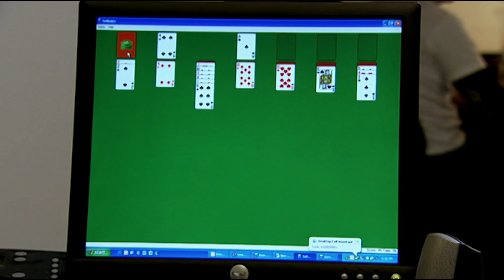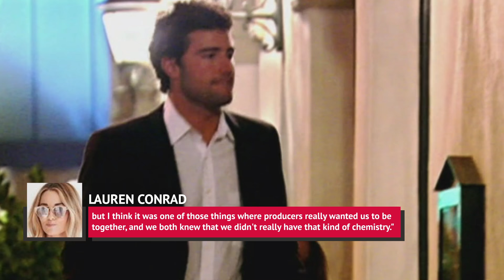The Hills' Storylines That Turned Out To Be Totally Fake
Fans expect any reality show to be carefully edited to fit a certain narrative, even if what is being presented is mostly real. But The Hills really stretched the boundaries of what qualifies as “reality” television. The MTV show that premiered in 2006 followed Lauren Conrad and her friends as they moved to Los Angeles, but how much of it was actually real? Even former cast members have spoken out to suggest that the show was heavily scripted. From the famous villains who weren’t all that villainous in real life to the romances that were all for the cameras, here are some storylines on The Hills that they completely made up.

Justin Bobby and Audrina's "romance" | 0:00
Heidi Montag's "career" at Bolthouse | 1:38
Heidi's phony baby-making plot | 3:02
Justin Bobby's ladies | 3:49
Lauren's best friend's crazy wedding | 5:03
The sham Paris gig | 6:02
Kristin Cavallari as the villain | 7:12
Brody and Lauren weren't a thing | 8:19
Audrina never dated Spencer | 9:19
Lauren's canceled cameo | 10:21
Spencer's Jekyll and Hyde persona | 11:27